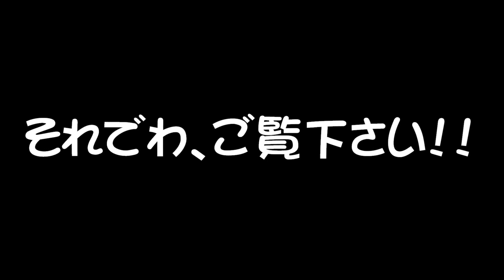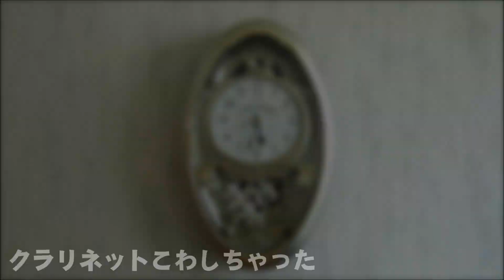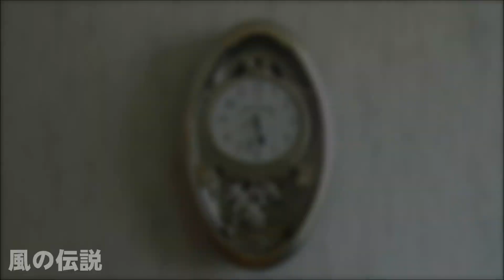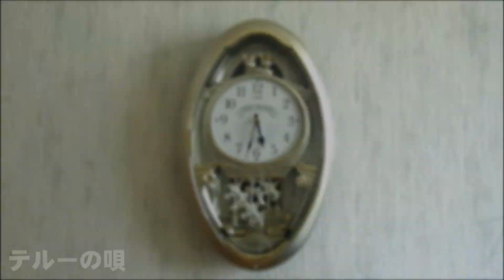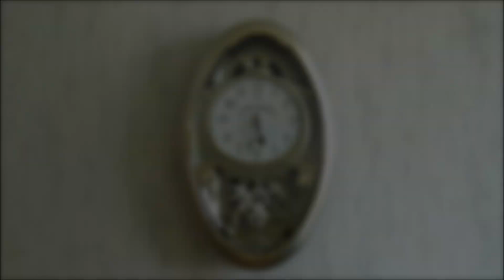もしもシリーズ第9弾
もしも、ハミングロード30の音源がオーロラだったらあなたはどう思いますか？